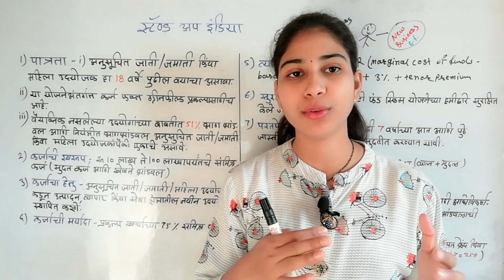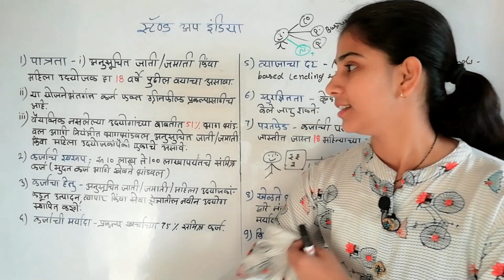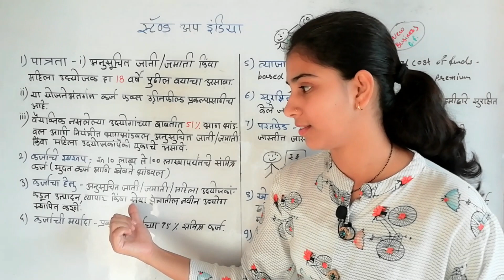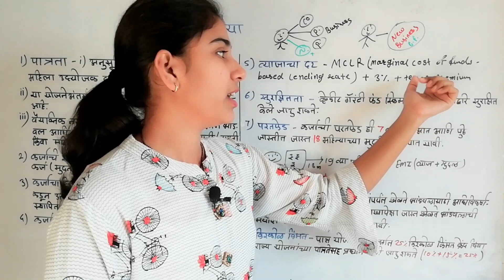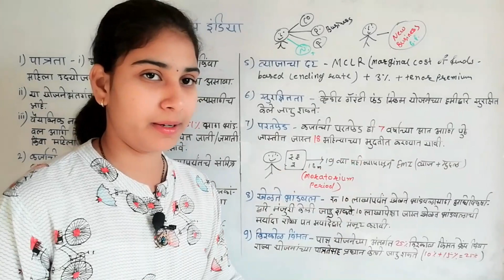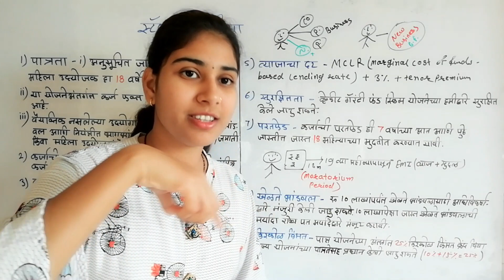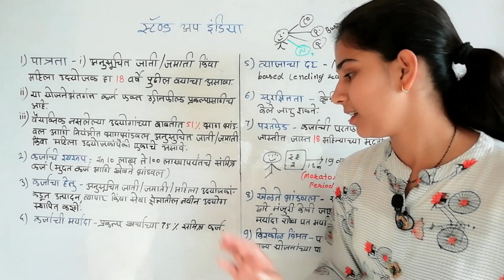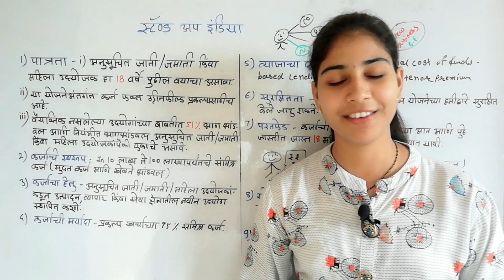12th Commerce। स्टॅण्ड अप इंडिया।Stand Up India।वाणिज्य संघटन व व्यवस्थापन।OCM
12th Commerce। स्टॅण्ड अप इंडिया।Stand Up India।वाणिज्य संघटन व व्यवस्थापन।OCM

Hi
I am Prof. Nisha Gillurkar, Lambat ( M.com, SET, GDCA & B.ed) Welcome to our

Friends ya video madhe apn Stand Up India ya scheme badal discuss kel ahe.

Note - Sarv topics Maharashtra Sate Board chy books madhun shikvly  jat ahe.
tych pramne extra information google ani mazy ( Nisha ) experience nusar sagitli geli ahe.